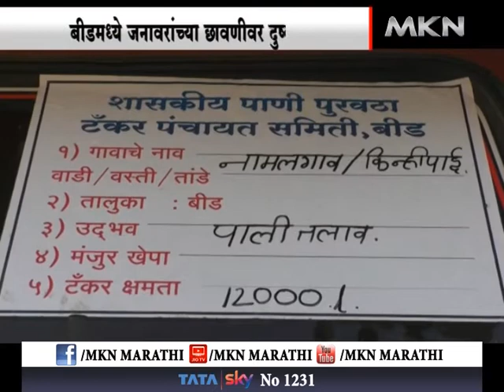बीड - बीडमध्ये जनावरांच्या छावणीवर दुष्काळ